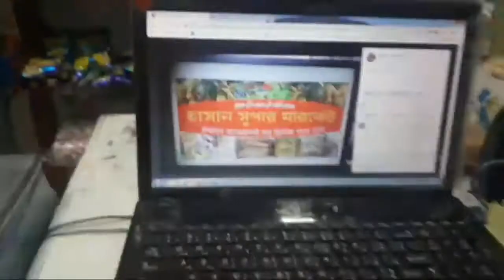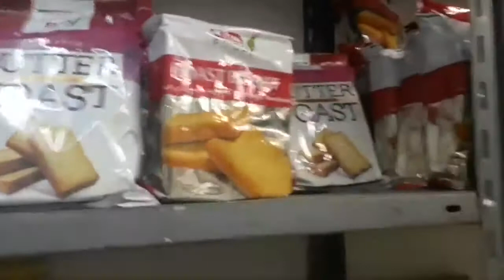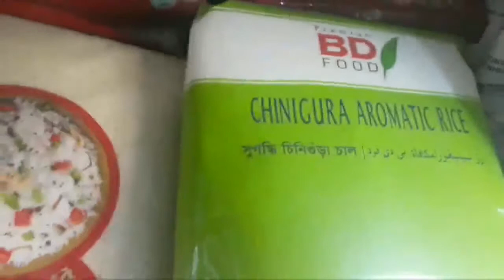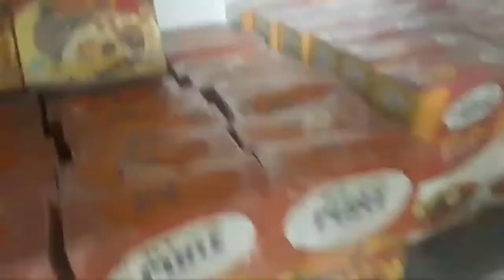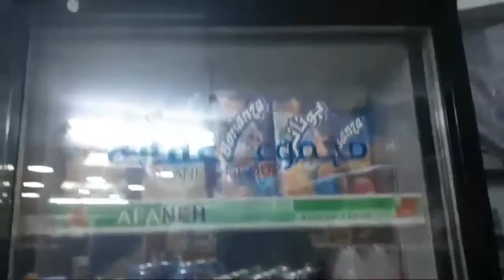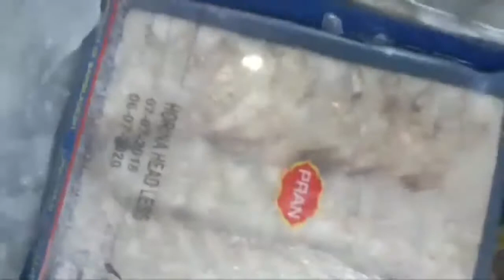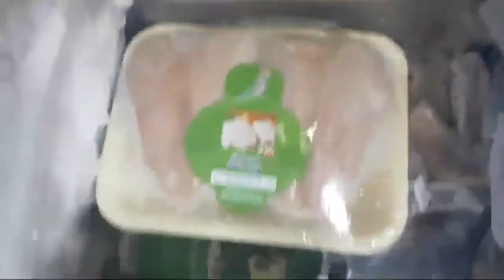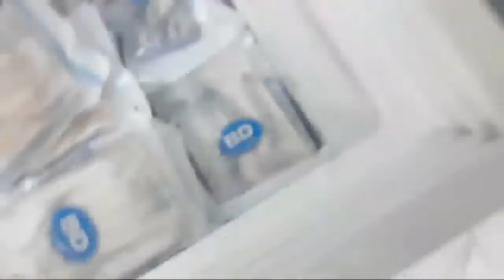হাসান সুপার মার্কেট জর্ডান আম্মান 1 720pp